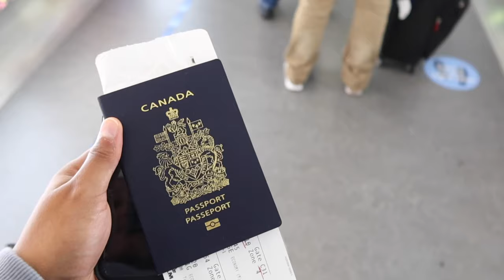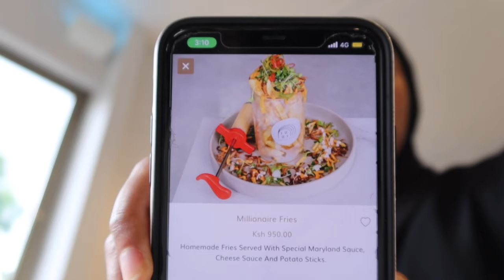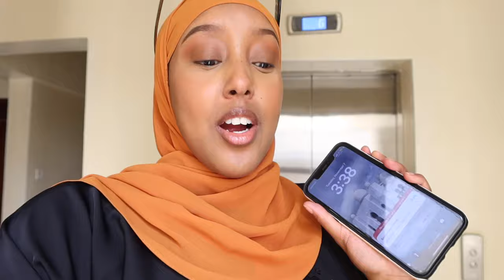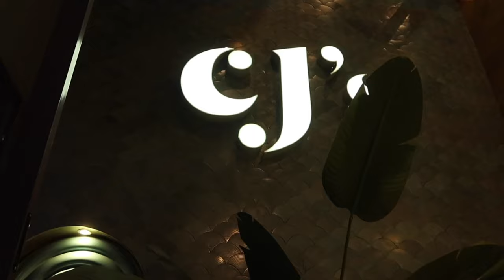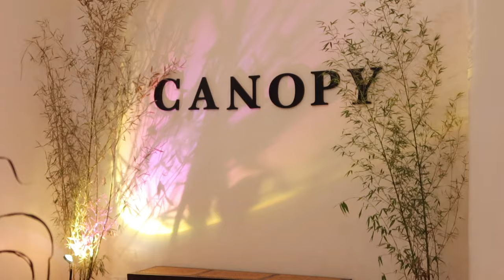We in Nairobi!!!